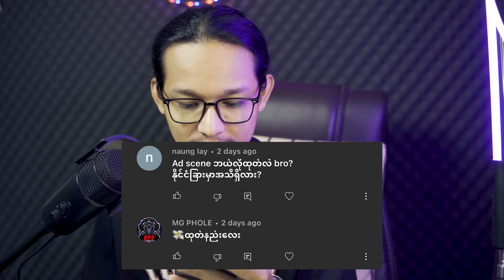YouTube နဲ့ပတ်သက်ပြီးတော့ sharing အပိုင်း(၁)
ပြောချင်တာကတော့ ငါ့လိုရုပ်ချောနေဖို့ပဲလိုတယ် သားကြီးတို့